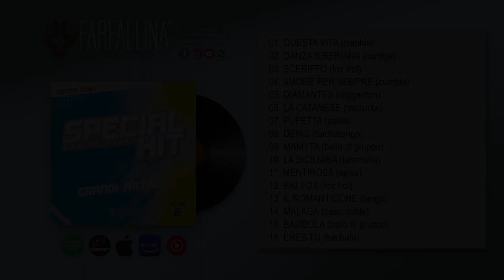SPECIAL HIT Grandi Artisti Vol. 2 || 16 RIEMPIPISTA - ALBUM COMPLETO (durata 54:31)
★ TRACKLIST ★
👇(Clicca sul tempo per scegliere e ascoltare la tua preferita):
Indice (n. Traccia) TITOLO (Genere) INTERPRETE

00:00 (01). QUESTA VITA (Cumbia) Orchestra VERONICA RICCI
03:57 (02). DANZA SIBERIANA (Cumbia) Gruppo BALLA e SORRIDI
07:25 (03). SCERIFFO (Fox trot) Giuseppe SPINELLI
10:59 (04). AMORE PER SEMPRE (Cumbia) Orchestra ORNELLA NICOLINI
14:11 (05). DIAMANTES (Reggaeton) Marcella ZULLO e Donnie REYES feat Giuseppe SPINELLI
17:29 (06). LA CATANESE (Mazurka) Peppe ZAGARELLA
20:47 (07). PUPETTA (Polka) Nicola DI GRUMO feat Giuseppe SPINELLI
23:23 (08). DENIS (Bachatango) Totò GRIMALDI
26:41 (09). MAMYTA (Ballo di Gruppo) Karlos XAVIER feat Mirko PUTZU
30:00 (10). LA SICILIANA (Tarantella) Peppe ZAGARELLA
33:37 (11). MENTIROSA (Salsa) Marcella ZULLO
37:28 (12). BIG FOX (Fox trot) Totò GRIMALDI
41:12 (13). IL ROMANTICONE (Tango) Simone MELINO feat Mirko PUTZU
44:58 (14). MALAGA (Paso doble) Giuseppe LA SALA
47:46 (15). BAMBOLA (Ballo di Gruppo) Alex BARIS
51:11 (16). ERES TU (Bachata) Marcella ZULLO

Codici ISRC da: IT9B52000092 a: IT9B52000107

⛔  Ｃｏｓａ  Ａｓｐｅｔｔｉ ？？？

🎙 Per Info e Richieste:
🦋  𝐅 𝐀 𝐑 𝐅 𝐀 𝐋 𝐋 𝐈 𝐍 𝐀 🎧
☎️  𝟑𝟗𝟏.𝟏𝟒𝟗𝟑𝟎𝟕𝟗
💥 𝐰𝐰𝐰.𝐟𝐚𝐫𝐟𝐚𝐥𝐥𝐢𝐧𝐚𝐞𝐝𝐢𝐳𝐢𝐨𝐧𝐢.𝐢𝐭